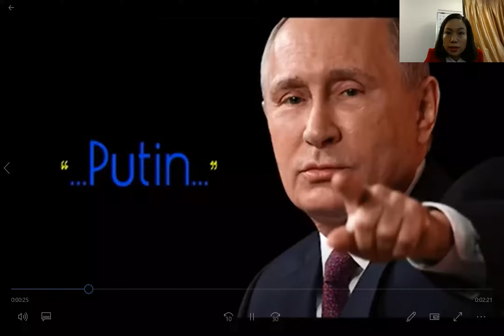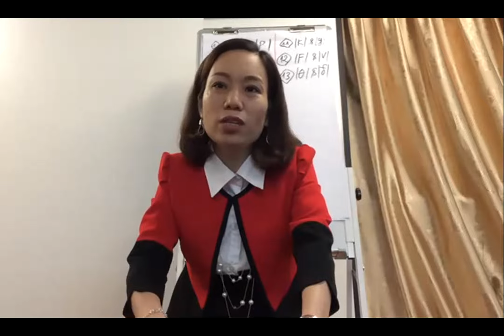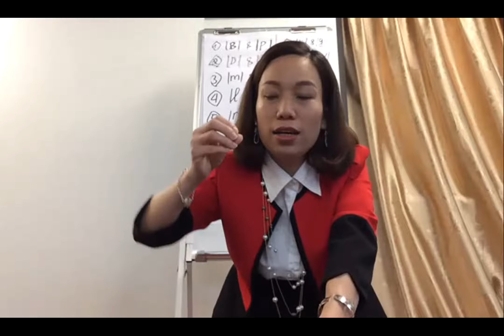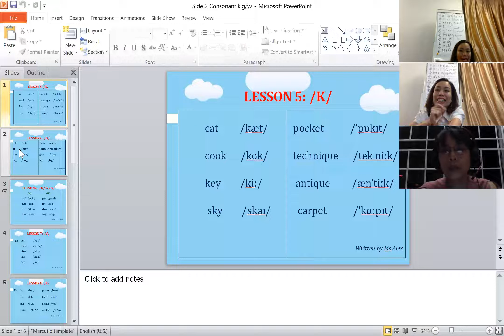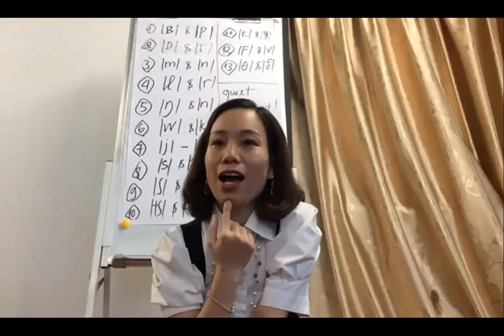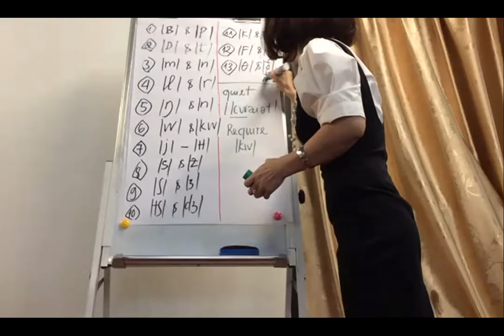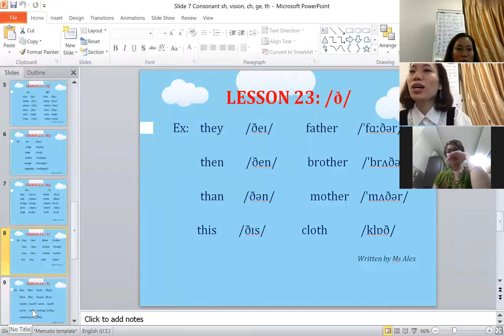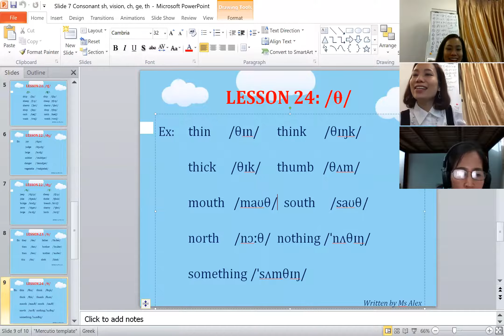CHUẨN HÓA PHÁT ÂM TIẾNG ANH - MS ALEX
Video này giúp người học chuẩn hóa phát âm phần phụ âm - Âm /k/ & /g/, /f/ & /v/, "th" ra hơi và ra âm.